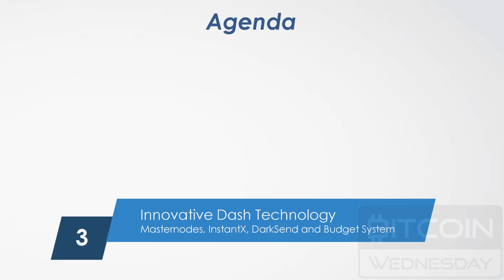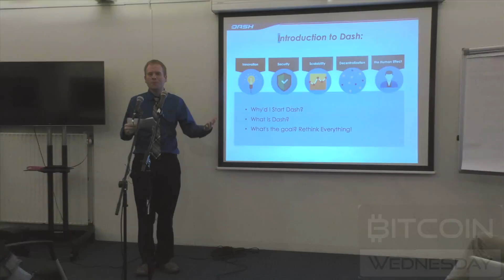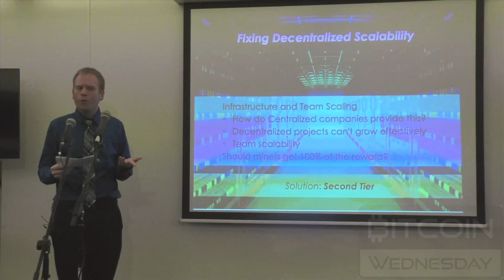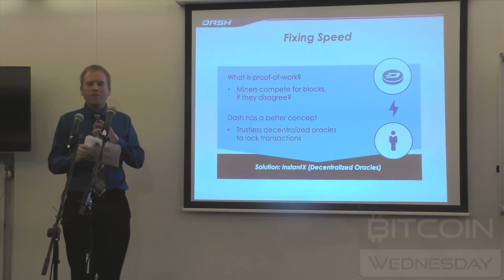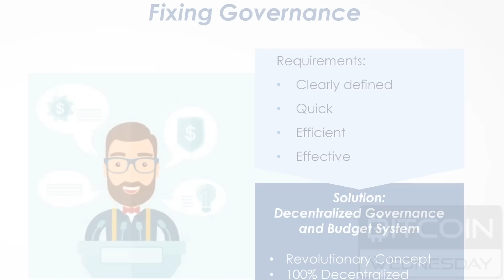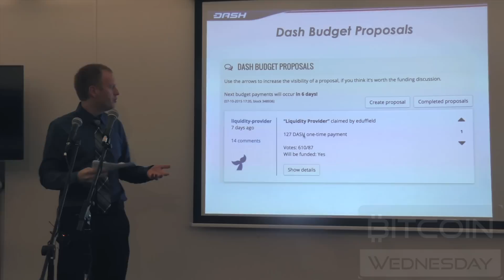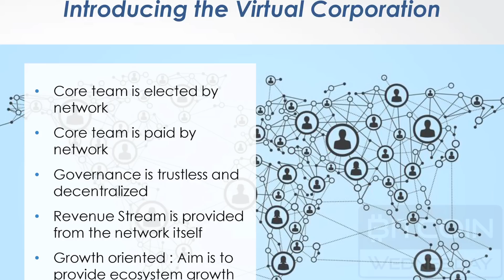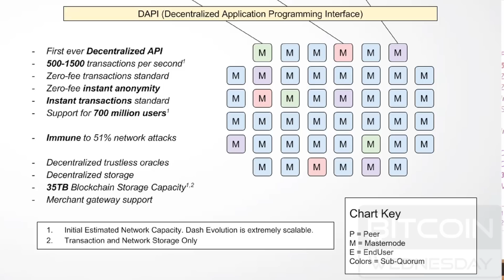Evan Duffield Explains Dash Technology and Announces Evolution at Bitcoin Wednesday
This talk was given during the Bitcoin Wednesday conference on 7 October, 2015 when Evan made his "Evolution" announcement.

Evan Duffield is the lead developer and founder of the Dash cryptocurrency.